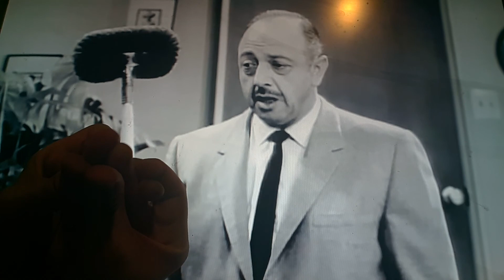Horacio the handsnake - Mel Blanc